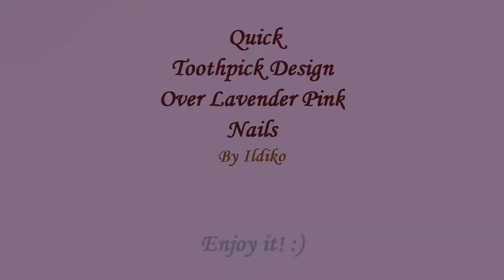TOOTHPICK NAIL ART 6 DIY Easy Heart Shaped Design